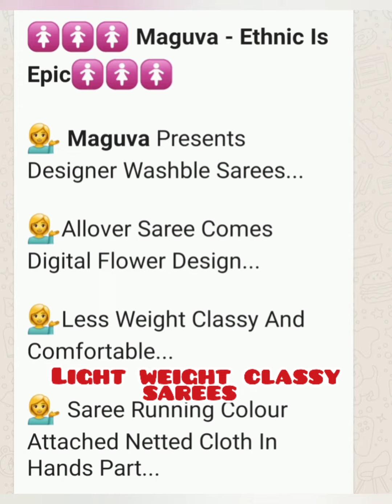Designer washable sarees with Digital flower design Whatsapp to order:8125575135 Classy & Comfort